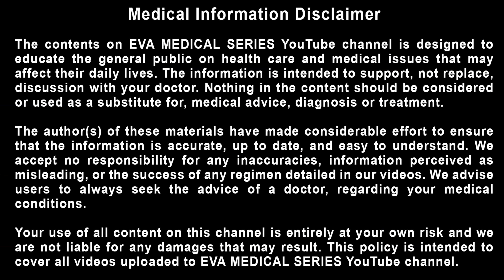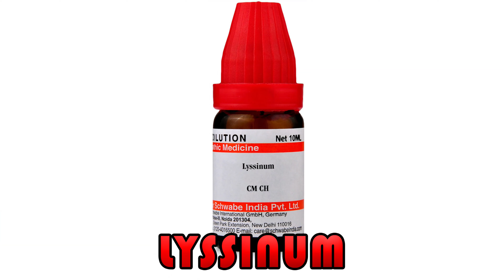DELAYED EJACULATION | REASONS I TREATMENT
Some men face delayed ejaculation during their intimate secession. It may cause disappointment and may lead to stress or anxiety for them or their partner. Stress or anxiety may lead to further issues in his sexual performance. If it is long-lasting, it may cause marital or relationship problems due to unsatisfactory sex life.
Today let’s discuss delayed ejaculation. Let’s see What is delayed ejaculation, what are causes of delayed ejaculation, how to overcome delayed ejaculation and what are the treatment of delayed ejaculation.
Delayed ejaculation, sometimes called impaired ejaculation is a condition in which it takes an extended period of sexual stimulation for men to reach sexual climax and release semen. Some men with delayed ejaculation are unable to ejaculate at all.